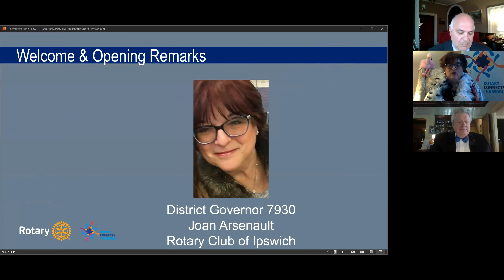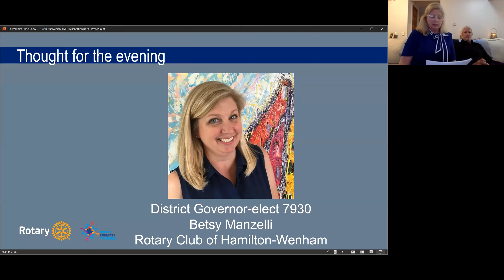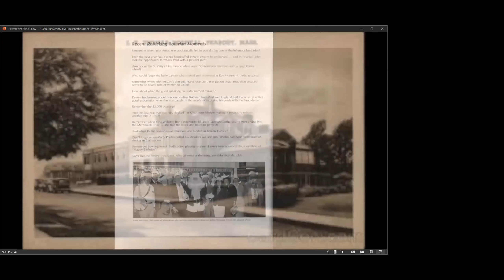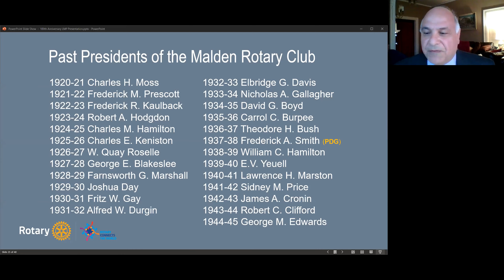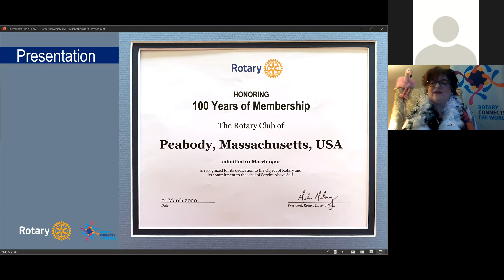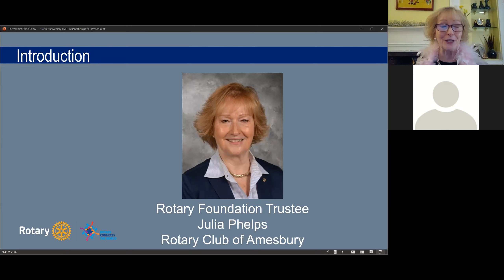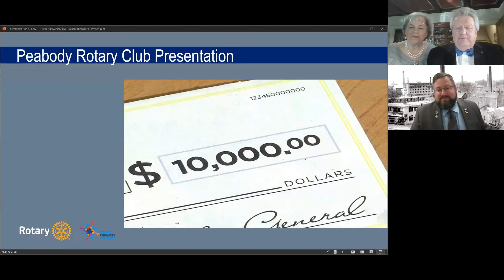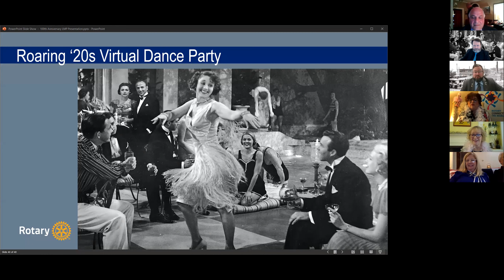Rotary District 7930 Roar Into the 20's Multi-Club Centennial Celebration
On April 30th, 2020, the Rotary Clubs of Lawrence, Malden, and Peabody celebrated their 100th anniversary with a virtual Roar Into the 20's Party on Zoom. Keynote speaker was Rotary International President Mark Daniel Maloney. The event began with a half-hour musical introduction, followed by the formal event starting at the 36:22 mark with presentations, a flag ceremony, and a history of the clubs. Last, but not least, we ended the evening with a virtual dance party.